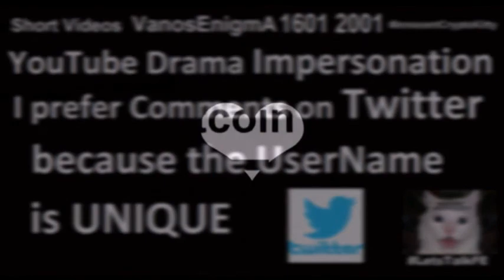16030601 Funny or not? Bipolar Psychology Innocent Sexy Shilly Kitty Fun Flat Earth Humor PR Bitcoin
Funny or not? Bipolar Psychology Innocent Sexy Shilly Kitty Fun Flat Earth Bitcoin PR Humor Comedy Joke Shill WTF Troll Gossip Bipolar Depression
Sometimes it's so hard to resist making fun of people :/